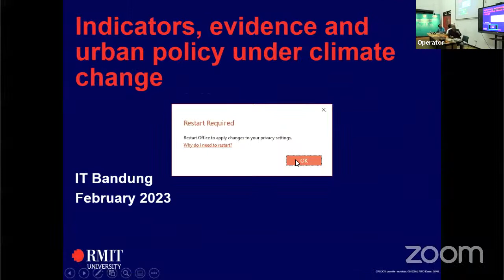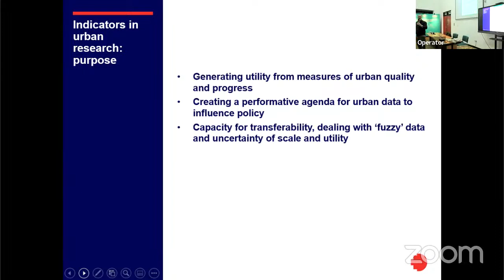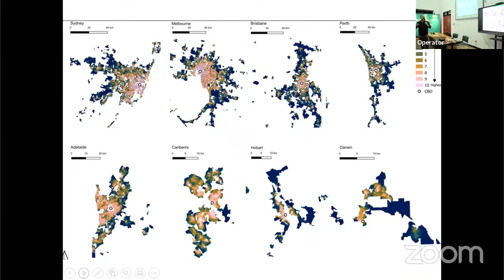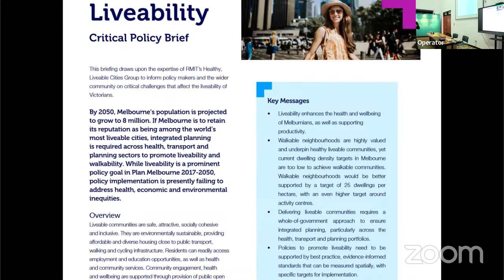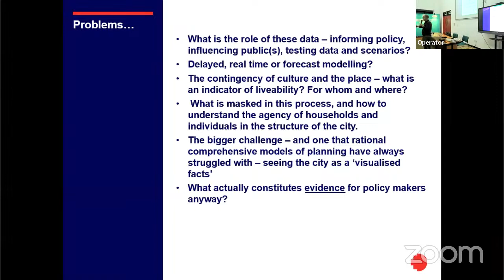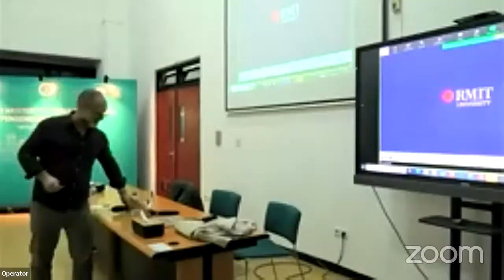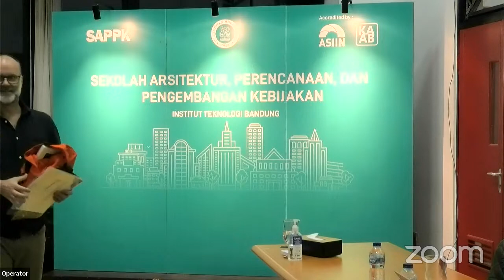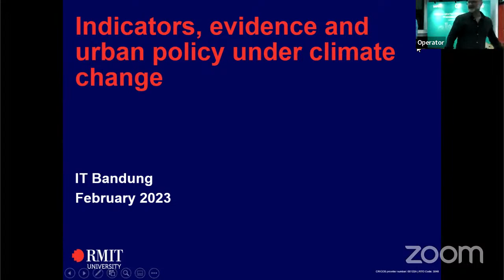SAPPK International Guest Lecture Andrew Butt (RMIT University)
Topic: Urban Livability Indicators and Climate Readiness: Lesson and Failures form Australian Metropolitan Planning
Guest Lecture: Andrew Butt, Associate Professor, School of Global, Urban and Social Studies (GUSS) and Centre for Urban Research (CUR), RMIT University
1.30 pm - 3.00 pm (WIB)
Hybrid Seminar Room 2nd Floor, Gd. Labtek IXA Sugijanto Soegijoko
Offline is open for all Students of SAPPK and The Lectures